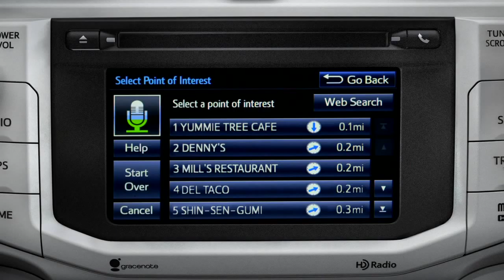2014 4Runner Setting a Destination by Point of Interest